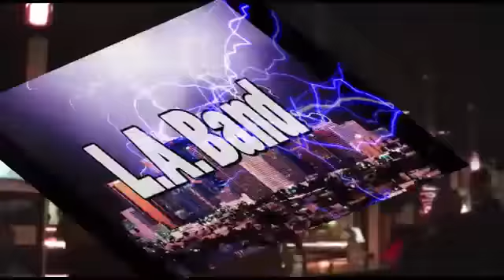The L A Band Live